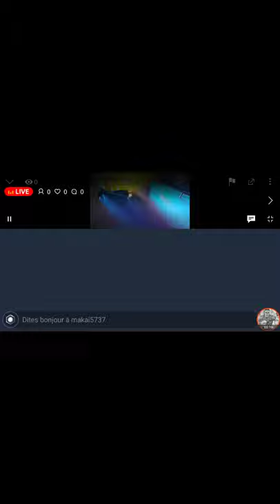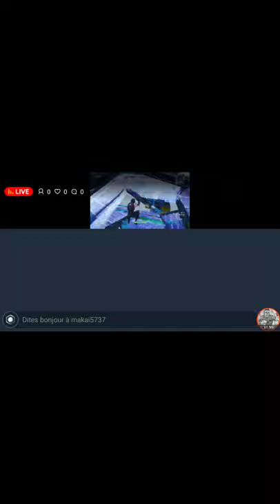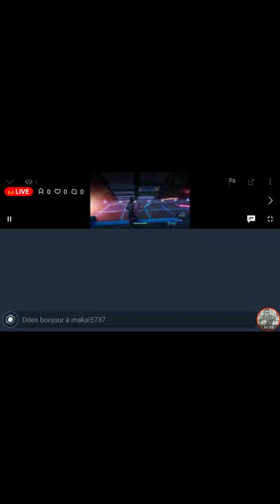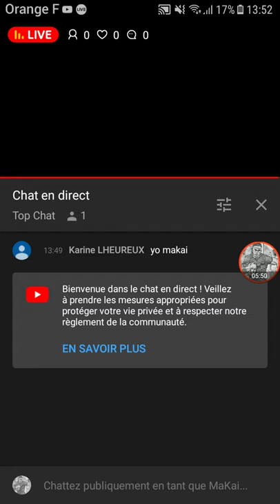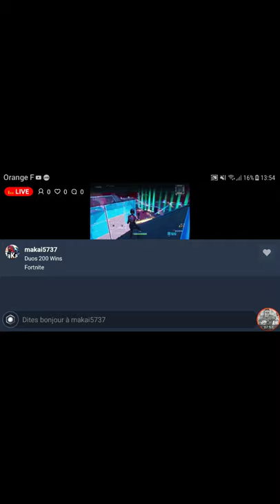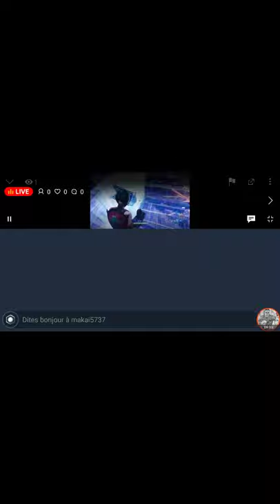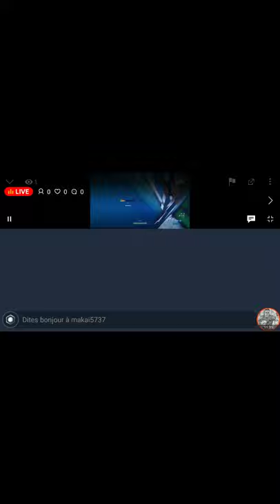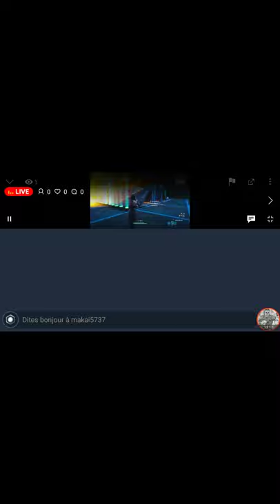Viens jouer avec moi/Fortnite 💪🏼